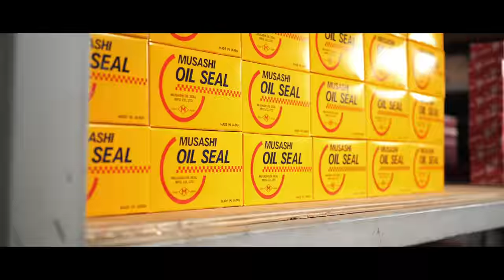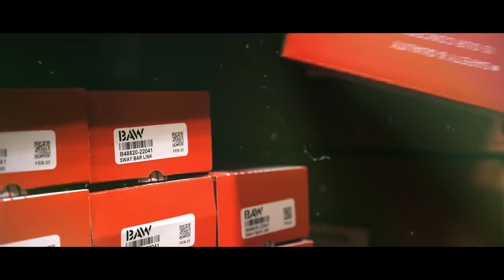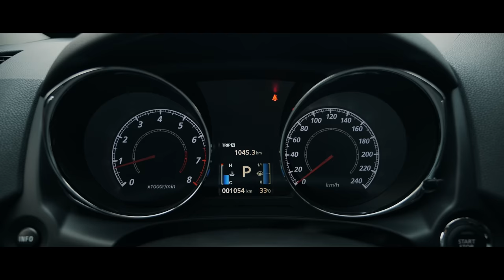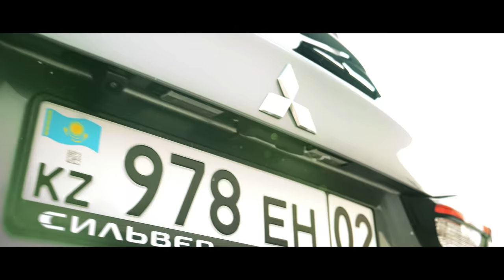АвтоНарық: Mitsubishi ASX